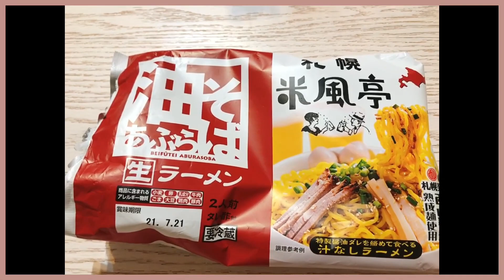【藤田曜子】女性声優がリトルナイトメア２を実況プレイ#8《顔出し》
はじめまして！藤田曜子と申します！
このチャンネルではホラー大大大好きな私がホラーゲームを中心に実況していく予定です。

病院編もいよいよクライマックス！ドクターの重力がどうなっているのか気になる今日この頃。

今回も動画の最後にゆるい実写動画を添えています。みなさん今週もお疲れ様です！

・紹介した油そば
米風亭 油そば

それでは
妖しくも、美しい
無垢だけど、とびきり残酷な
リトルナイトメアの世界をお楽しみ下さい。

【企画・編集・出演】藤田曜子